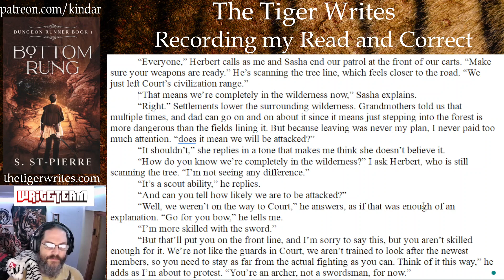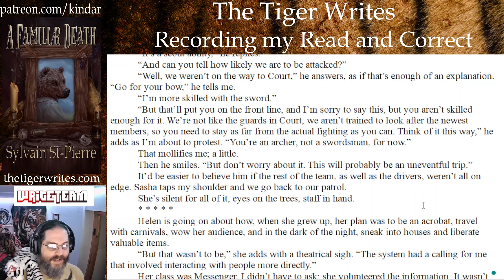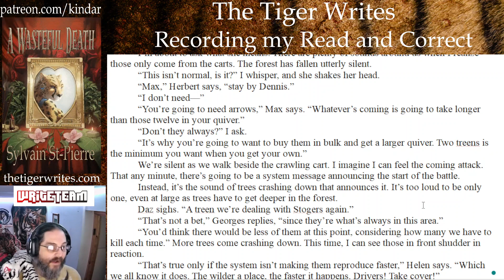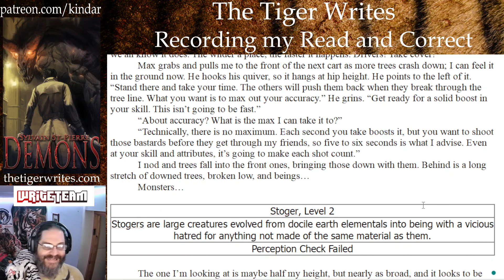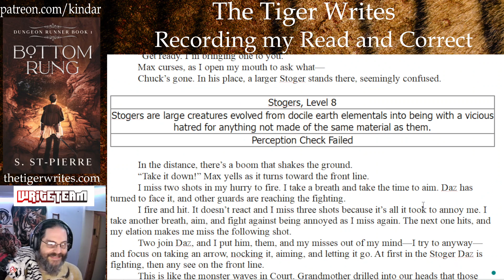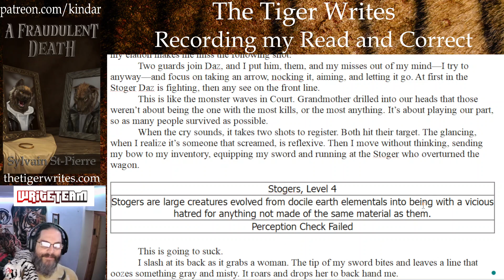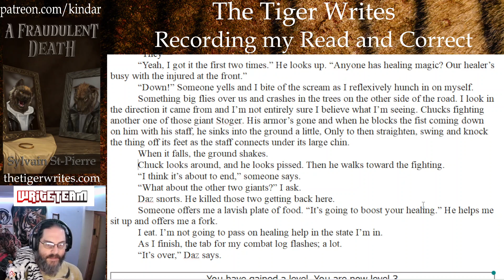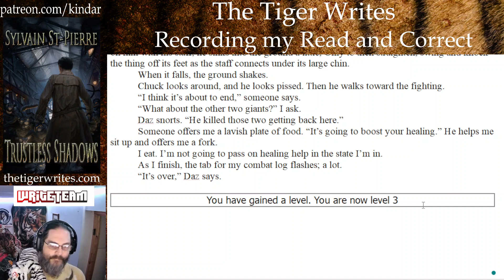The Tiger Reads and Corrects: The World Which Is, Ch 27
The World Which Is follows Dennis, as he goes from missing his Choosing Day, to setting out into the world to get away from his father and accomplish a quest related to the class he ended up with. Only for that to get derailed when another explorer wants something he inherited, and is willing to have Dennis killed for it.

On the run, set to teach that man a lesson by getting what they are after first, Dennis teams up with the man who saved his life, the man’s sister and a bard looking for her own stories to sing about, Dennis will discover that for all the horror stories his father told him about life under the system, there is also a beauty to it, a wonder, and it’s entirely possible that the call to adventure might make Dennis change all the plans he’d carefully made for his future.

This is a reading and correcting, to ensure the story posted is a little cleaner